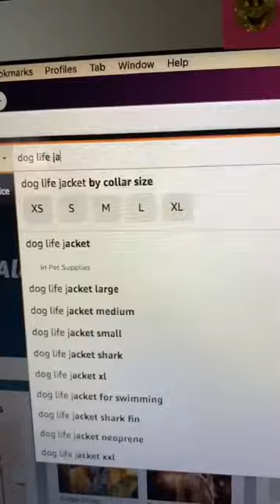Can your dog swim??🤔